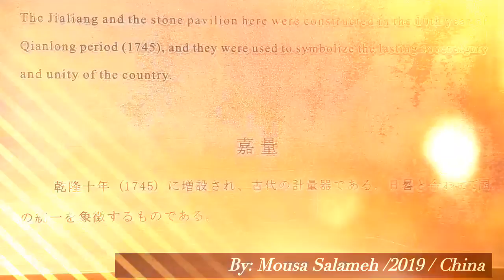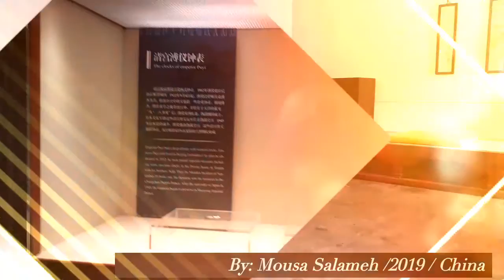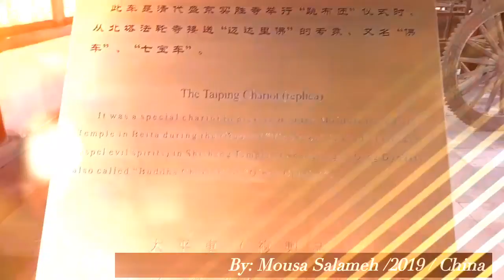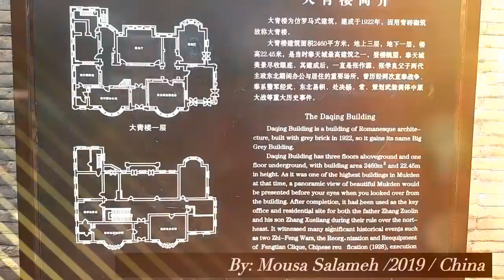The Shenyang Palace Museum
The Mukden Palace, or Shenyang Imperial Palace , was the former imperial palace of the early Manchu-led Qing dynasty. It was built in 1625 and the first three Qing emperors lived there from 1625 to 1644. Since the collapse of imperial rule in China, the palace has been converted to a museum that now lies in the centre of Shenyang city, Liaoning Province.

The site was visited on 18/08/2019 by a group  Seminar on  Making and Marketing of Film and TV Programs for BRI Countries & Seminar for Documentary Filmmaking  Professionals from Developing Countries